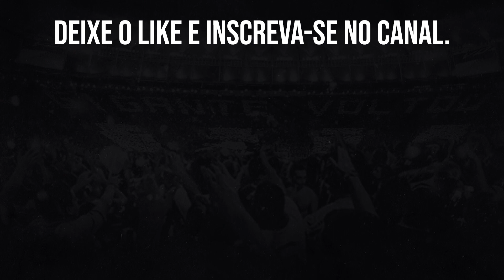🔥LUÍS CASTRO FOI ENFIM APRESENTADO NO BOTAFOGO